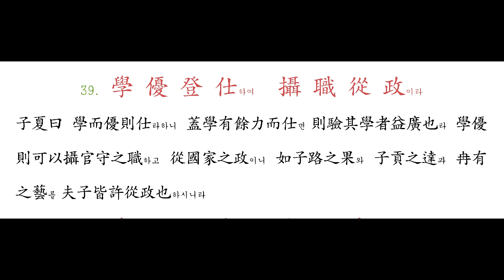038 榮 業 所 基요 籍 甚 無 竟이라 - 039 學 優 登 仕하여 攝 職 從 政이라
榮業은 卽榮耀事業이니 其所基本은 卽資父事君以下事也라 人能修業而有所基本이면 則聲譽籍甚하여 殆無終極也라

子夏曰 學而優則仕라하니 蓋學有餘力而仕면 則驗其學者益廣也라 學優則可以攝官守之職하고 從國家之政이니 如子路之果와 子貢之達과 冉有之藝를 夫子皆許從政也하시니라